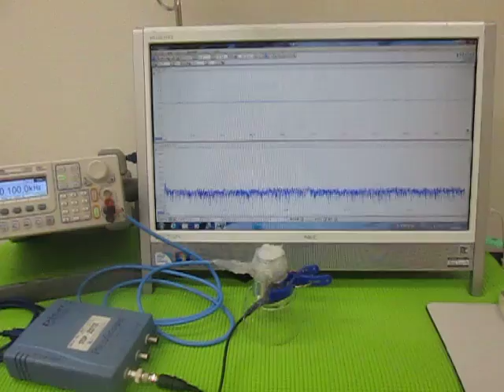超音波（発振制御）プローブ （超音波システム研究所 ultrasonic-labo）